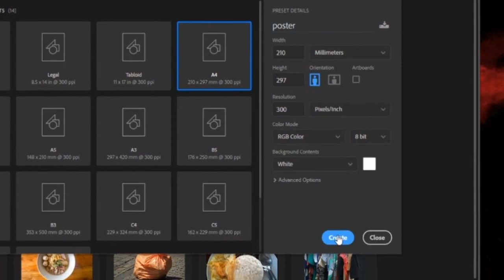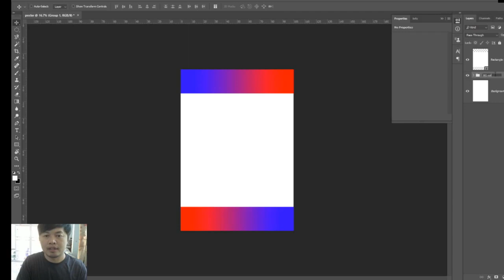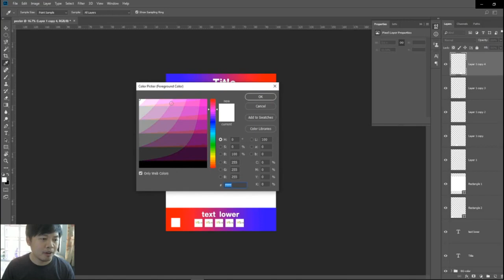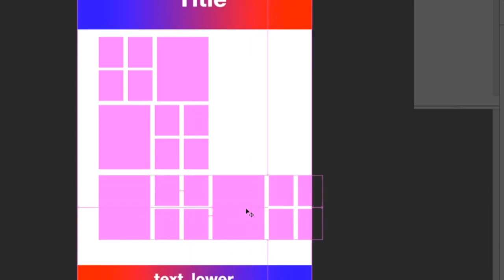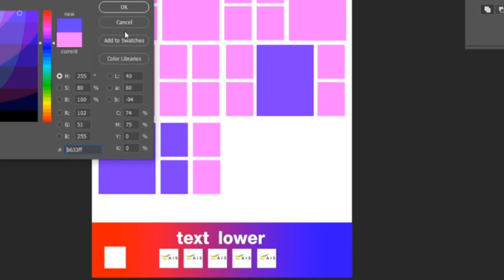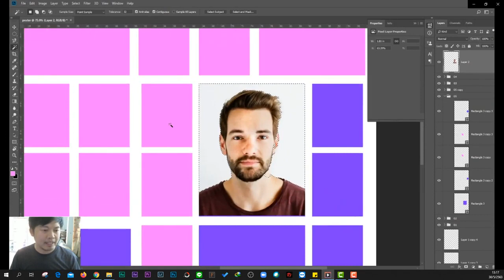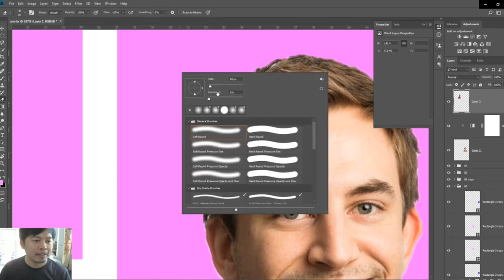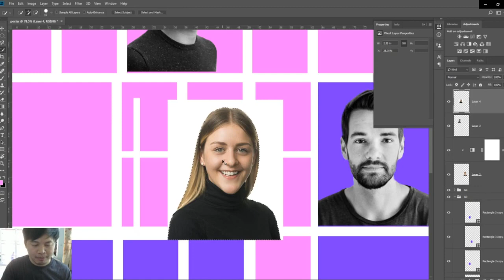ทำโปสเตอร์ ง่ายๆ ด้วย Photoshop how to make easy poster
by Nattapon Malee